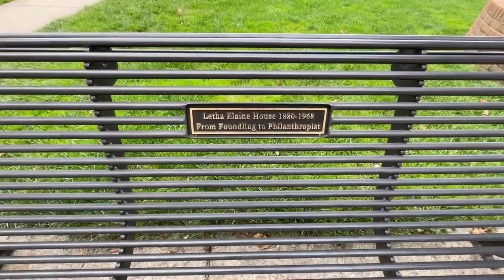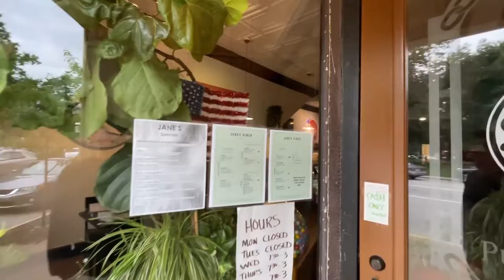Fear Clinic (2014) | Filming Locations | Then & Now | A Robert Englund Film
Hey Everyone! Todays adventure we’re visiting the filming locations for the movie “FEAR CLINIC” starring Robert Englund. Filmed in Medina, ohio!

Fear Clinic is a 2014 horror film by Robert Green Hall, based upon the web series of the same name. The movie, which was partially funded through crowdsourcing, stars Robert Englund as a psychiatrist that tries to cure phobias by using extreme methods. The film received its world premiere on 22 October 2014 at the Screamfest Horror Film Festival and was released on DVD in the United States on 10 February 2015.